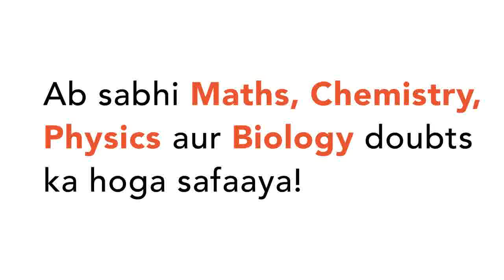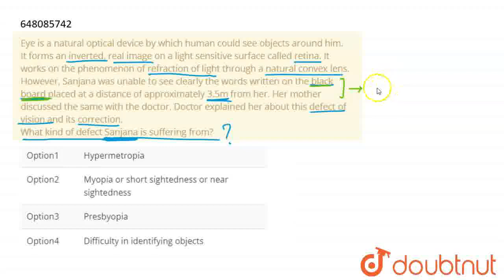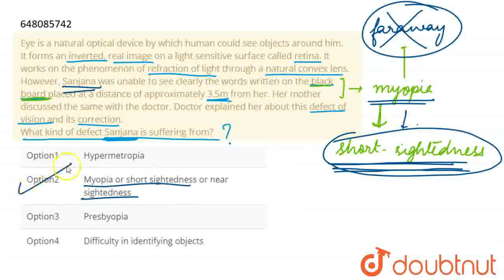Eye is a natural optical device by which human could see objects around him. It forms an inverte...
Eye is a natural optical device by which human could see objects around him. It forms an inverted, real image on a light sensitive surface called retina. It works on the phenomenon of refraction of light through a natural convex lens. However, Sanjana was unable to see clearly the words written on the black board placed at a distance of approximately 3.5m from her. Her mother discussed the same with the doctor. Doctor explained her about this defect of vision and its correction. What kind of defect Sanjana is suffering from?
Class: 10
Subject: PHYSICS
Chapter: NEW CHAPTERS AND QUESTIONS BASED ON LATEST TYPOLOGIES INTRODUCED BY CBSE FOR 2021-22 EXAMINATION
Board:CBSE

👉 Have Any Query? Ask Us.